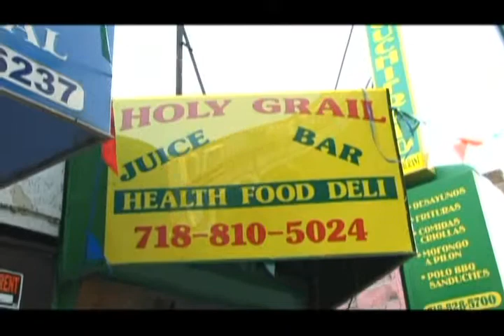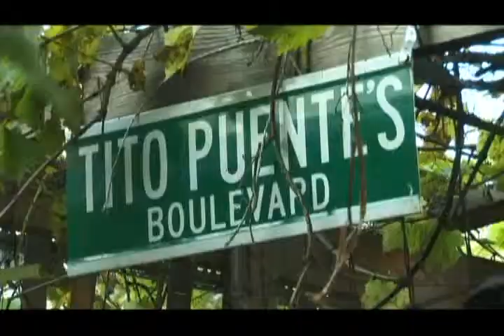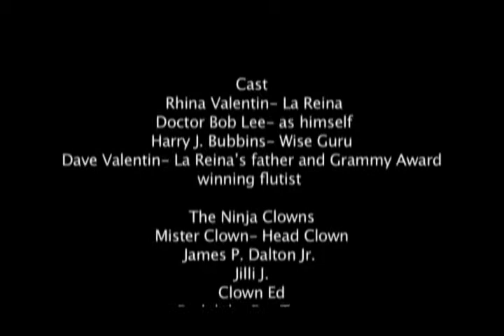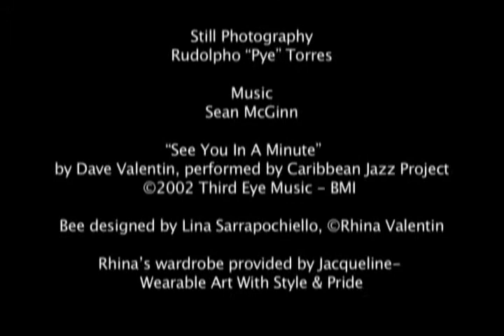La Reina & Bronx Net Presents: Bumble B Buzz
Bronxnet & La Reina Productions on a humorous trip present B B traveling through the Bronx to find her meaning/purpose for the day, being as...she lost her planner.

Check out details and information of Bronxnet's show "Open" which features Rhina Valentin every Friday! LIVE @ 10AM; Recablecast Friday @10PM, Saturday @ 10AM & 10PM